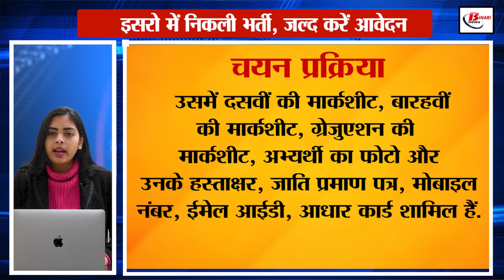इसरो में निकली भर्ती, जल्द करें आवेदन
There is good news for those candidates who want to do ISRO job. Actually ISRO has issued recruitment for 244 posts. This recruitment includes 5 posts of Scientific Engineer, 55 posts of Technical Assistant, 6 posts of Scientific Assistant, 1 post of Library Assistant, 142 posts of Technician Draftsman, 3 posts of Fireman, apart from this other vacant posts of Cook and Driver are included. The application process has started from 10th February and the last date to apply for these posts is 1st March 2024. Interested candidates can apply by visiting its official